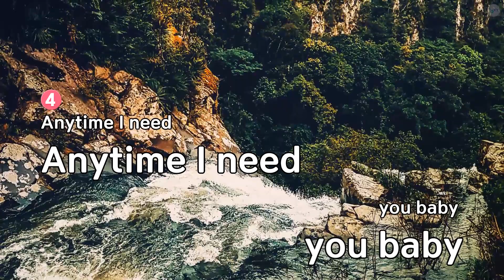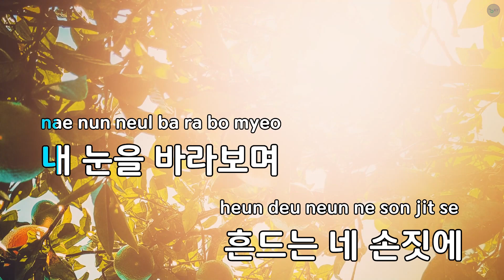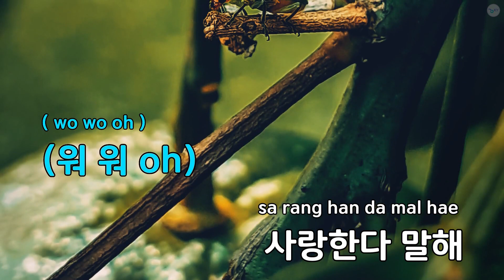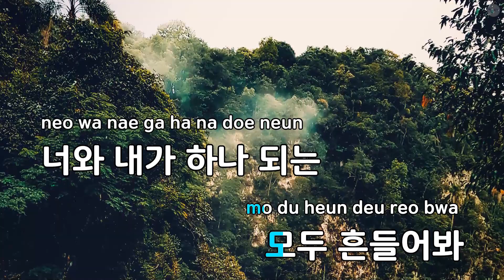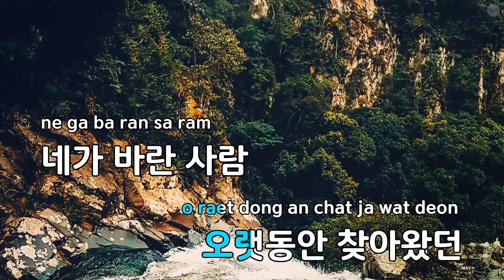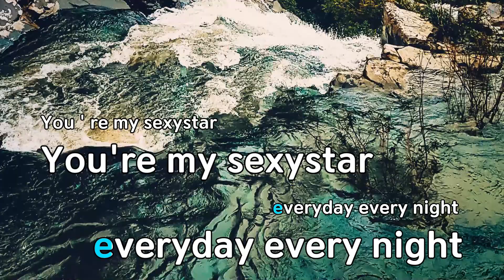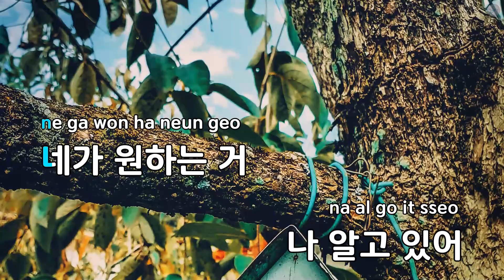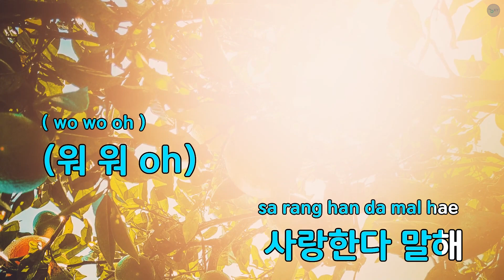Super Star - 초신성 (KY.83479) / KY KARAOKE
"★ 곡 정보 ★
번호 : 83479
제목 : Super Star
가수 : 초신성
작사가 : 최갑원,마리오
작곡가 : 김도훈,PJ

Copyrightⓒkeumyoung